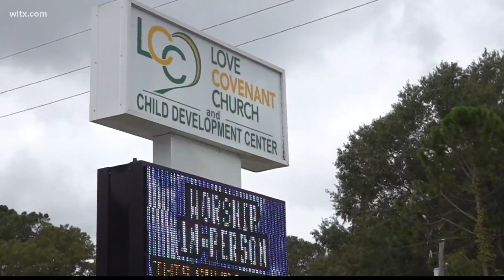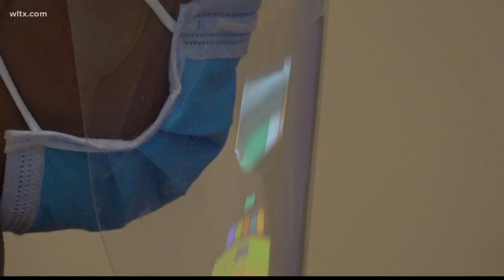Childcare centers feeling impact of employee shortage after COVID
The shortage is also putting additional stress on parents who are trying to return to work